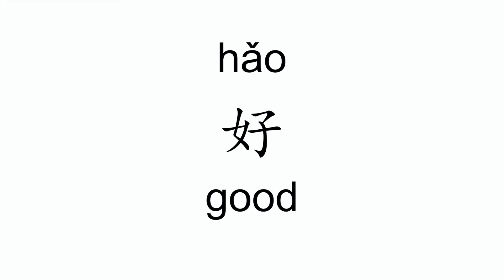How to pronounce hao (好/good) in Mandarin Chinese